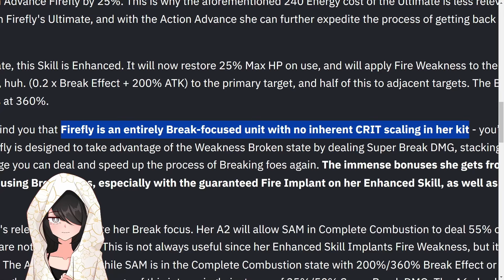Is Crit Firefly Copium?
Can't believe what everyone says on the internet, so I gotta test it myself.